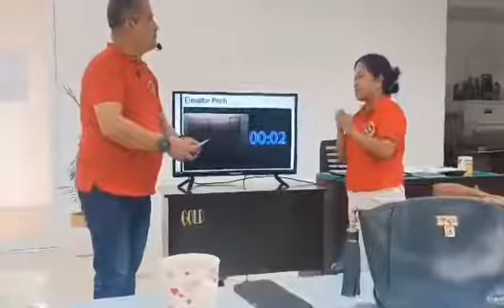RCD Laguna Core Group - "The Elevator Pitch"